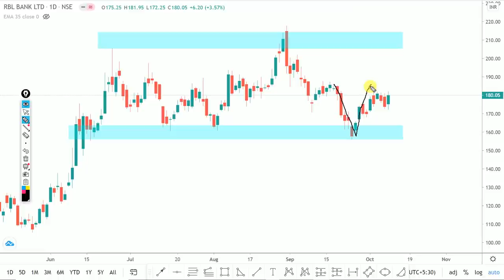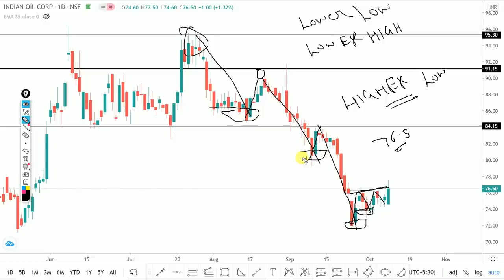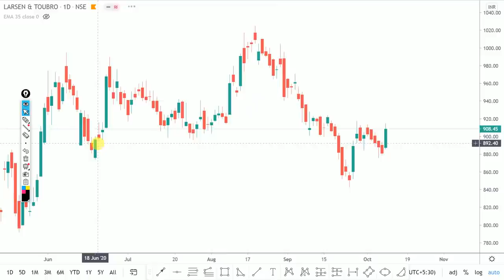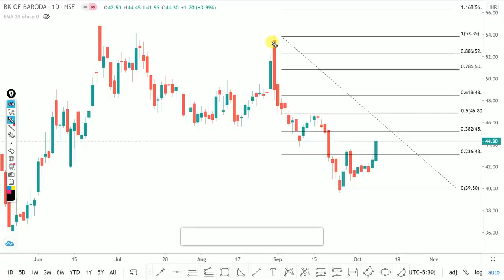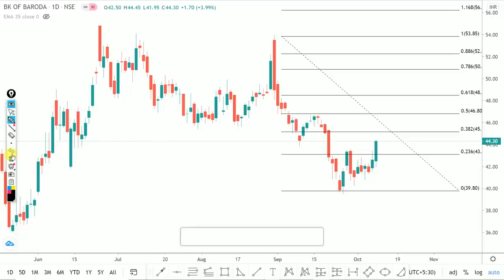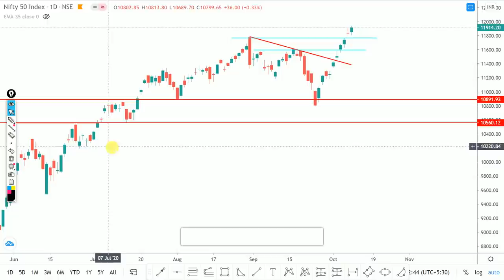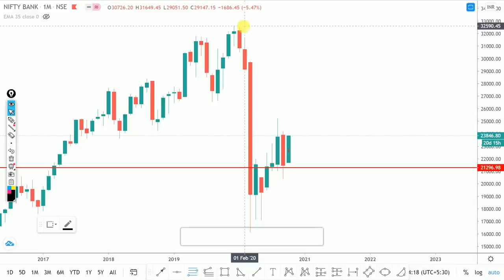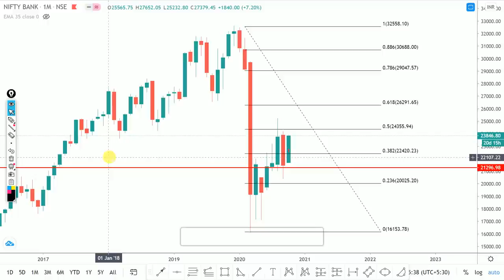Daily Intraday Calls For Tomorrow | 5 Jackpot Intraday Trading Tips | 12th October 20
Other Information !!

Live Nifty/ Bank Nifty Levels and Target and Technical Analysis for 12 October. 2020. also options strategy for "NIFTY/BANK NIFTY ".and STOCKS.

1. RBLBANK

2. LT

3. IOC

4. BANKBARODA

5. CANBK